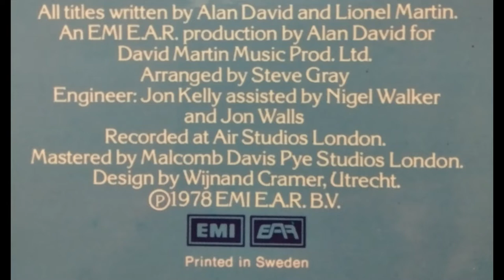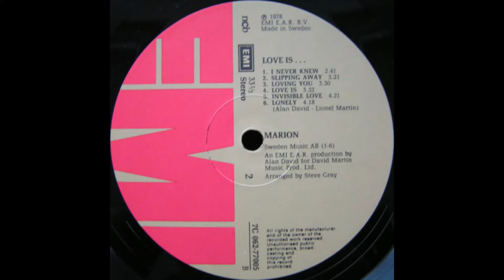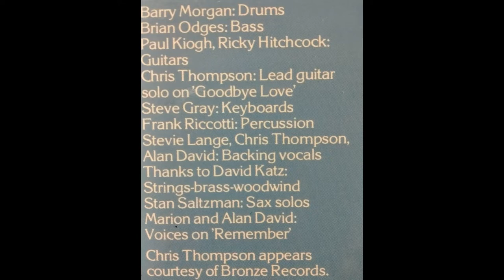Marion Rung: Love Is... (Full Album)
Marion: Love Is...

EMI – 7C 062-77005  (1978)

1  Movin On
2  Goodbye Love
3  Dreamin
4  Same Old Line
5  Remember
6  Losing You
7  I Never Knew
8  Slipping Away
9  Loving You
10  Love Is
11  Invisible Love
12  Lonely

Backing Vocals – Chris Thompson, Stevie Lange
Backing Vocals, Written-By, Producer – Alan David
Bass – Brian Odges
Drums – Barry Morgan
Guitar – Paul Kiogh, Ricky Hitchcock
Keyboards, Arranged By – Steve Gray
Percussion – Frank Riccotti
Saxophone [Sax Solos] – Stan Saltzman
Strings, Brass, Woodwind – David Katz
Written-By – Lionel Martin